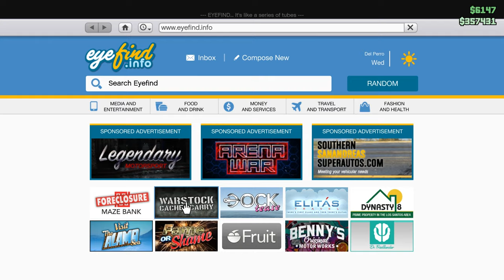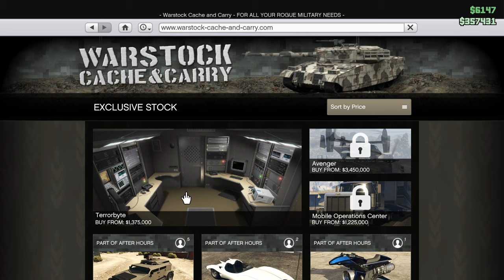NIGHTCLUB SETUP MISSIONS | GETTING CLOSER TO THE MONEY | GTA ONLINE | Ep. 14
BEST RARE CAR IN CITY TO SELL OFF THE STREET | MODDED SENTINEL XS | GTA ONLINE | GUIDES Ep. 1

BUY THESE PRODUCTS USING MY LINKS:
MY GAMING PC RIG:

OTHER ACCESSORIES:
USB C Hub, Type C Hub, TOTU 11-in-1

Partner with legendary impresario Tony Prince to open and operate a top shelf Nightclub featuring world-class DJ acts Solomun, Tale Of Us, Dixon and The Black Madonna, and use it as a front for the most concentrated network of criminal enterprise ever to hit San Andreas.